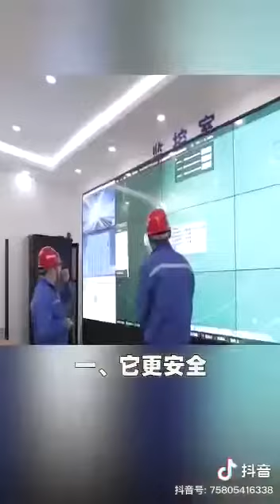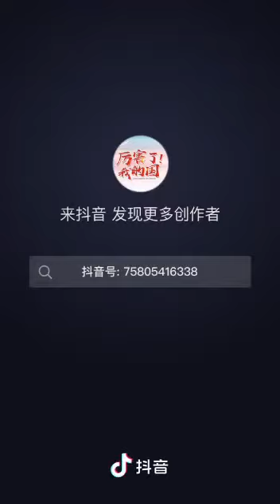KERETA BAWAH LAUT KECEPATAN 1000 KM PER JAM DI CINA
China segera luncurkan Kereta dgn kecepatan didalam rel capsul vacum bawah Laut. Lbh cepat dari pesawat udara, sangat membantu mobilisasi masyarakat.*
*Jika dgn kapal Laut ada badai dan ombak dgn pesawat kadang terhalang cuaca buruk.Jika dgn kereta bawah Laut nyaris g ada ganguan dan aman, sangat mempersingkat wkt. Jika diukur dari Shanghai to Tokyo hanya butuh wkt  2.jam.*
*Ini membuat dunia kagum.Seluruh relnya berada dlm pipa bawah Laut, diproduksi didarat dgn rel bawah Laut ini tdk merusak lingkungan dan hambatan.*
*China telah mendahului dunia Lain dgn Tecknologi rel kereta bawah Laut ini.*